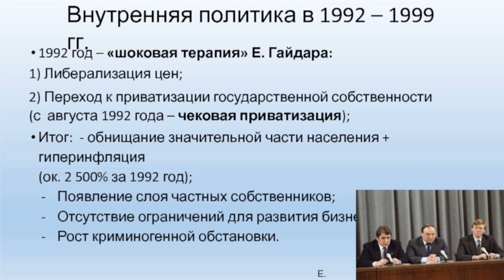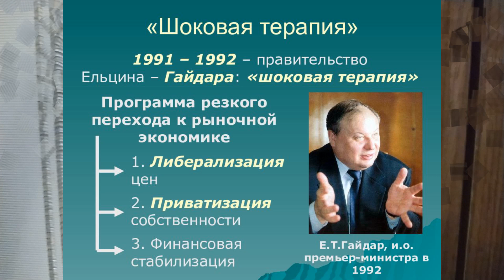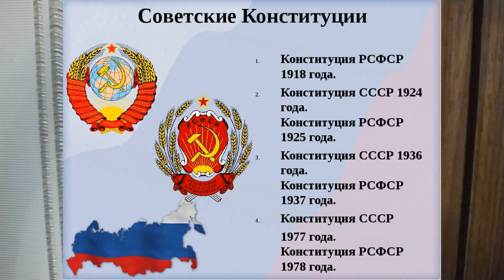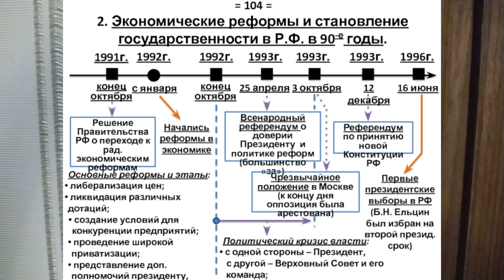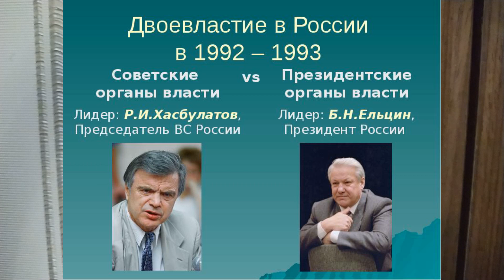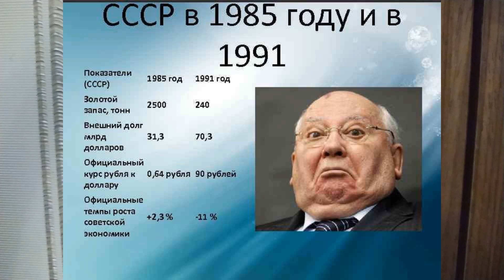ВЛАСТЬ И ОБЩЕСТВО В РФ В ПЕРВЫЕ ДЕСЯXXВЕКА 57й 10KLИсторРОСС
Власть и общество в Российской Федерации в двадцать первом веке